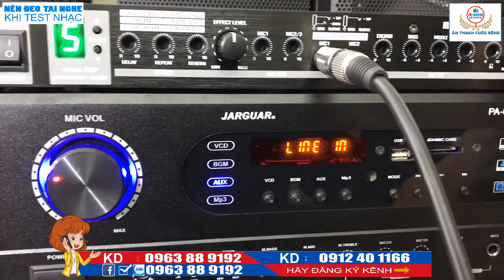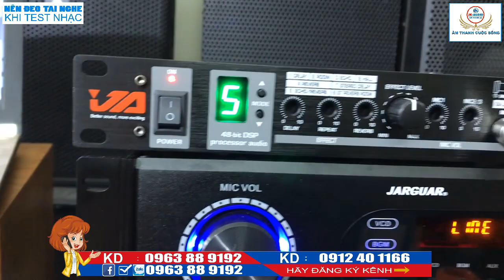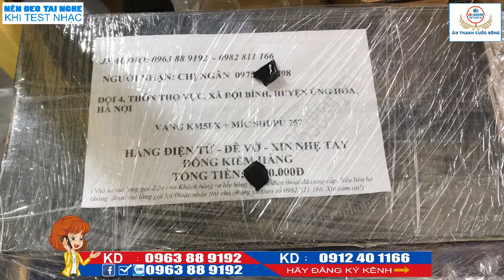Vang cơ JA KM5FX và Micro SHUPU về với chị Ngân Hà Nội:JK Audio 0963 88 9192 - 0912 40 1166